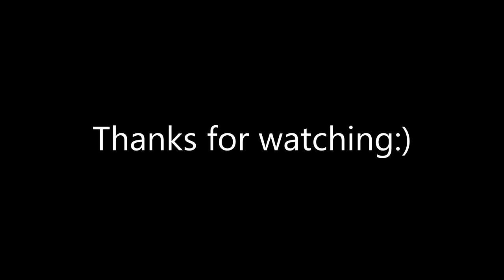Unwrapping Goshawk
Finally, the cover is off! We're free!!!